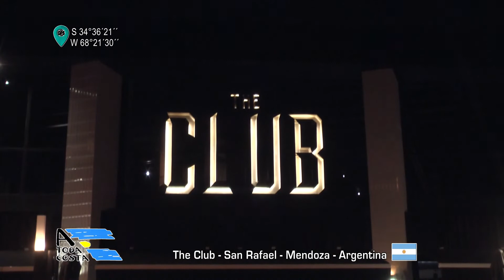A Toda Costa en The Club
Visitamos The Club, en San Rafael, Mendoza.
Nota a Javier Notaro